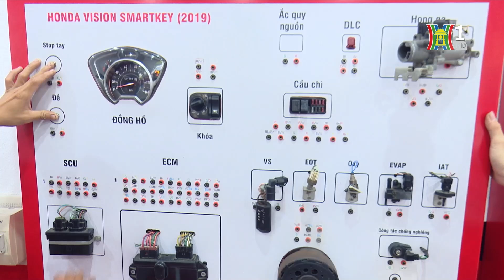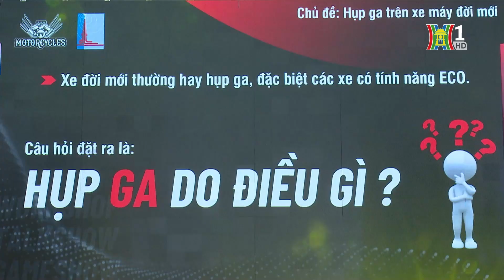Đào tạo nghề sửa chữa xe điện công nghệ mới | Tin tức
Trong bối cảnh công nghệ giao thông phát triển mạnh mẽ và yêu cầu cấp bách về giảm thiểu khí thải đô thị, nhiều dòng xe mới chạy bằng điện ra đời. Điều này đòi hỏi các kĩ sư, thợ sửa xe ngày càng phải cập nhật kiến thức để đáp ứng nhu cầu việc làm trong thời đại 4.0. Nhằm cung cấp kiến thức sửa chữa ô tô, xem máy công nghệ mới, Trường cao đẳng điện tử- điện lạnh Hà Nội đã thành lập Trung tâm đào tạo ứng dụng công nghệ cao Motorcycles TV, đào tạo chính quy chứng chỉ nghề ngắn hạn để đáp ứng nhu cầu lao động chất lượng cao cho khu vực miền Bắc.